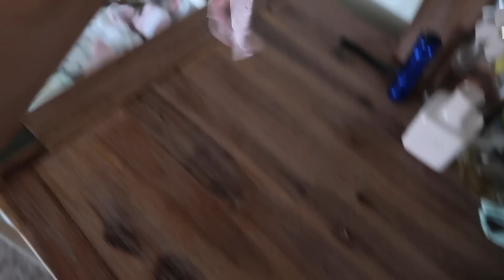THỨ 7 RẢNH RANG !!!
Cả nhà bây giờ cứ 6h30 sáng là bình mình ! Tối đi ngủ trước 9h ^^. Hôm nay suy nghĩ mãi mới quyết định được là cả nhà đi đâu và làm gì. Cả nhà Sói với bà ngoại cũng chỉ đi Garden City thay đổi không khí ăn uống mua sắm lặt vặt tí thôi. Thời gian này mẹ Sói chỉ ngủ nghỉ là chính mà hihihih !!!
Hi !